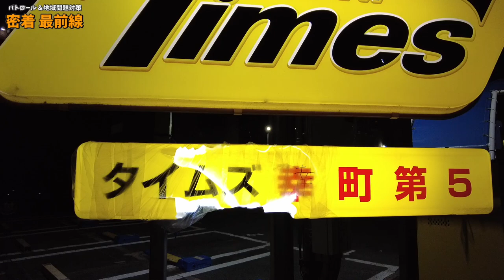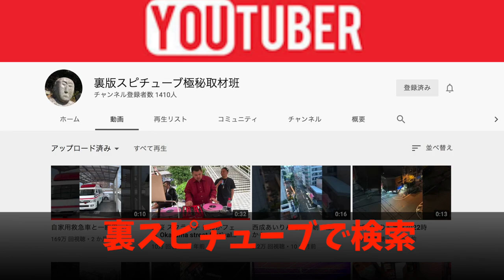岡山駅前周辺 死亡事故や危険運転/当て逃げ多発し恐怖な街へ。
ここ１週間で大供の玉突き事故、野殿橋の追突事故、野田屋町のバイクなど事故が多発してます。

久々の外出で気分が上がって油断したり、寒くなって油断などにより事故も少なからずあると思います。この動画で少しでも意識していただければ幸いです。

その他、出やすい時期になったのか事件も発生しております。
駅前の新幹線高架橋付近で武器を持ったひったくりなど昨夜発生しております。

再生リスト